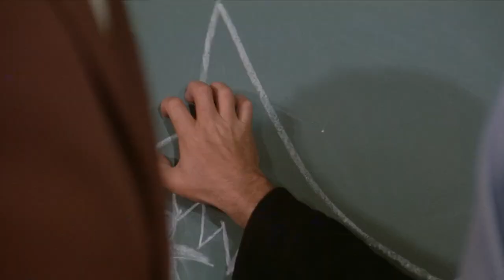Hit Parade | July 2021 Programming at Alamo Drafthouse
Where to find Alamo Drafthouse?